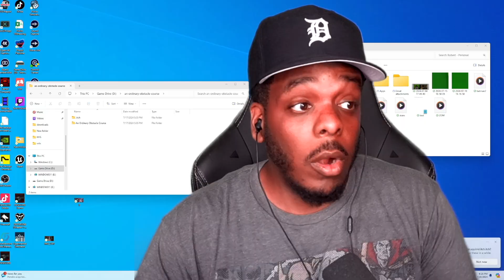AN ORDINARY OBSTACLE COURSE